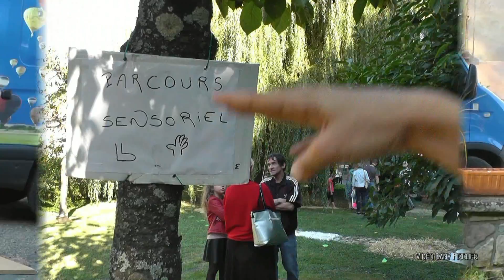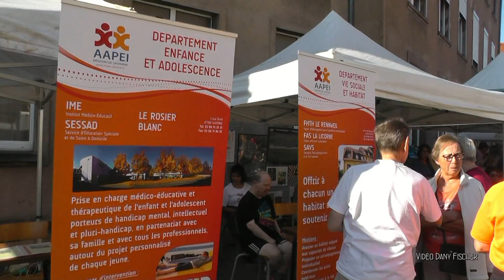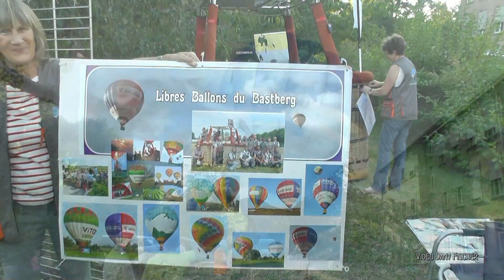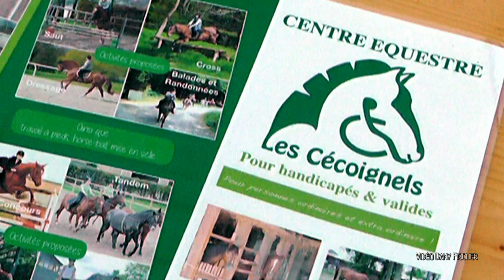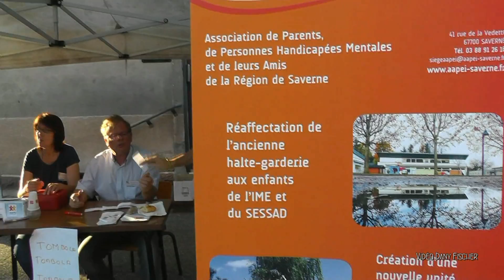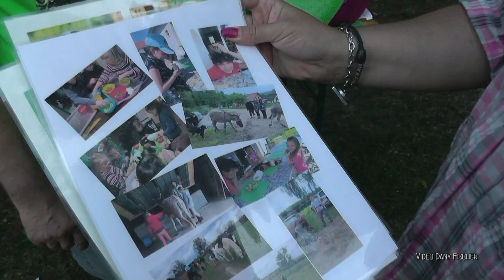"LES AUTOMNALES" de l' AAPEI 24 09 2016 SAVERNE - vidéo Dany Fischer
Moment festif pour tous organisé par l'AAPEI de Saverne le 24 septembre 2016 dans les jardins de la Maison Saint Florent.